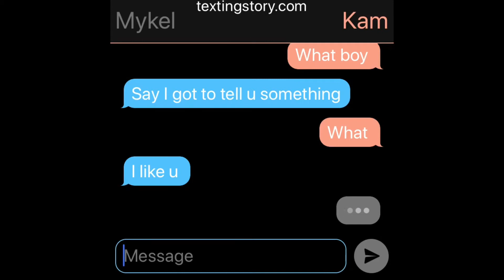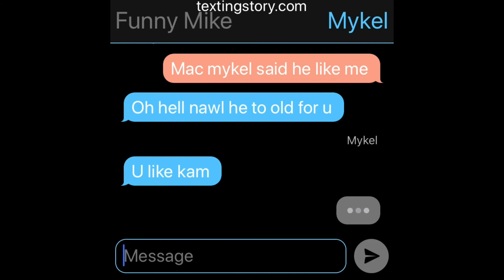Mykel Like Jay Little Sister Kam